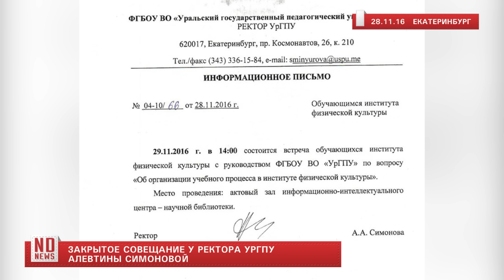Закрытое совещание у ректора УрГПУ Алевтины Симоновой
Около пятисот студентов УрГПУ проголосовали за смену нынешнего ректора Алевтины Симоновой – накануне она провела встречу для сотрудников Института физической культуры, откуда выгнала всех других преподавателей и студентов.накануне состоялось совещание для сотрудников и главы Института физической культуры УрГПУ, на которое пришли ряд заинтересованных работников и учащихся вуза, но ректор была возмущена тем, что результаты совещания могут стать известны обществу, и потребовала удалиться всех, кого сочла «посторонними».